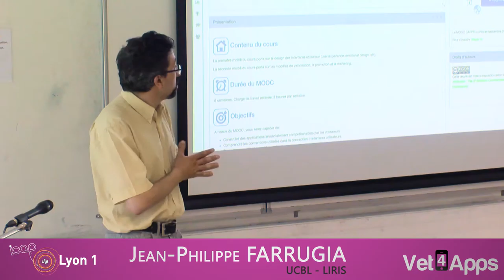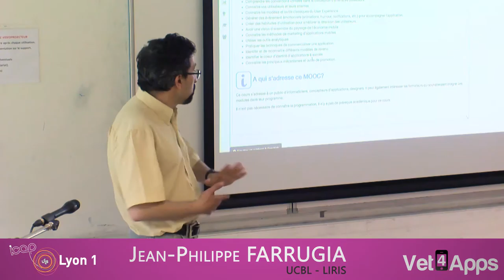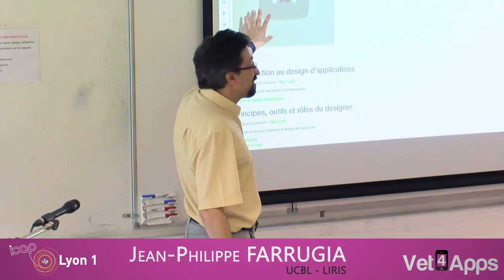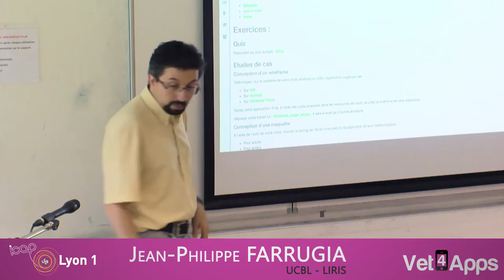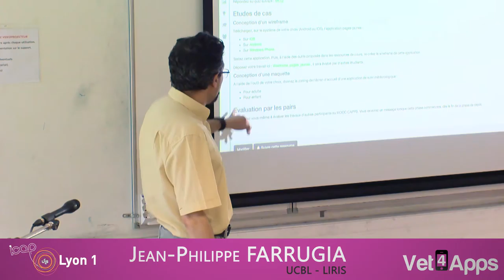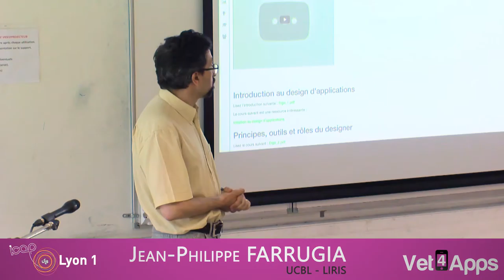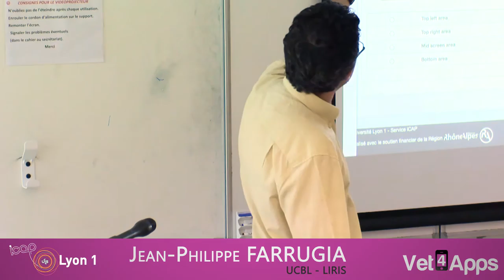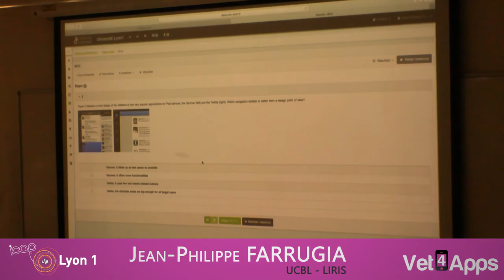Vet4Apps 7 Démonstrations Le MOOC CAPPS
Pour en savoir plus sur  Jean-Philippe Farrugia